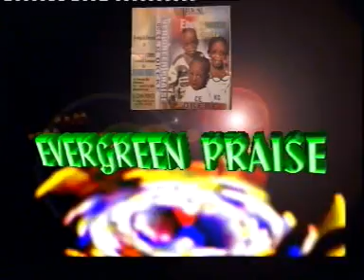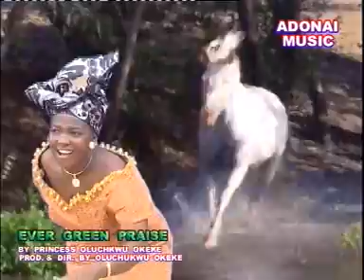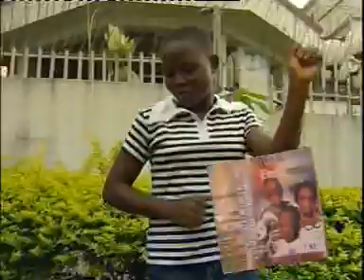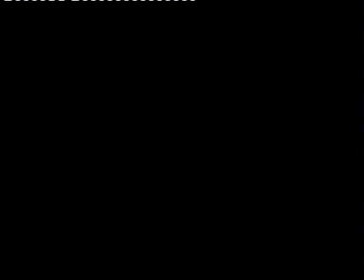Princess Oluchi Okeke - Evergreen Praise (Official Video)